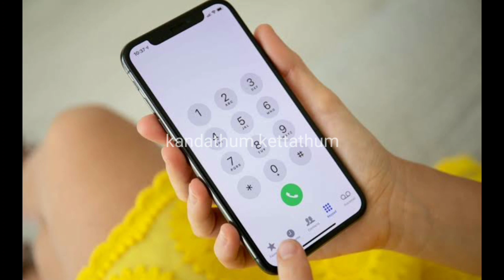ഞെട്ടിക്കുന്ന വെളിപ്പെടുത്തൽ - വളർന്നുവരുന്ന ഈ യുവതാരം അഴിയെണ്ണുമോ? | Anoop Mohammed's friend